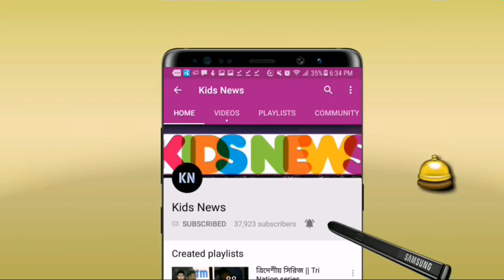ব্রেকিং নিউজ : যে কারণে আজই পাকিস্তানের বিপক্ষে ২ ম্যাচ খেলবে বাংলাদেশ! জানুন || Ban vs Pak t20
বিস্তারিত জানুন।